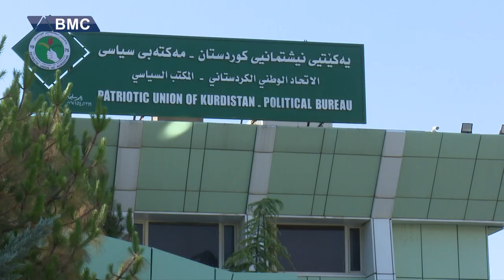یەکێتی لە رێگەی لیژنەیەکەوە لێپرسینەوە لە ئەندامانی سەرکردایەتی دەکات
بی ئێم سی زانیاری وورد دەردەخات